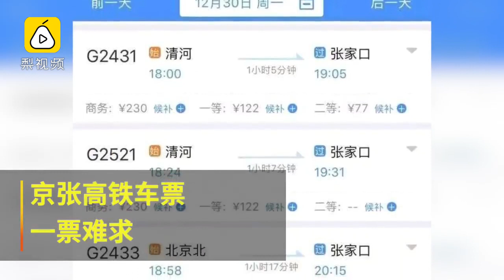京张高铁开通运营，首日票一票难求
12月30日，京张高铁正式开通运行，设计时速350公里。张家口至北京最快运行时间从3小时7分缩短为47分；呼和浩特至北京最快运行时间从9小时15分缩短为2小时9分。开通当日京张高铁相关车次车票已销售一空。